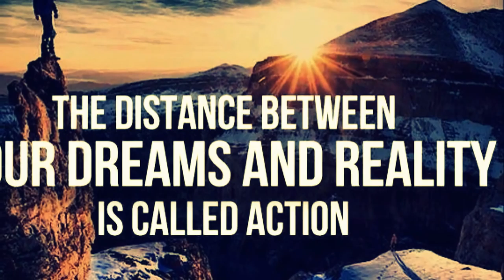Female Best Fitness Motivation - Ultimate One!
The Ultimate Female Fitness Motivation.

Fitness Motivation
Female Fitness
Motivation
Workout Motivation
Training Motivation
Female Fitness
Female Training
Female Fitness motivation videos
Female Fitness motivation youtube
Female Fitness models
Female Bodybuilding and fitness motivation

Fitness, Bodybuilding, Motivation, Female, Training, Workout,

Fitnes and Bodybuilding Motivation, Fitnes and Bodybuilding Motivation,
Best Fitness, Best Fitness, Best Fitness, Best Fitness, Best Fitness,